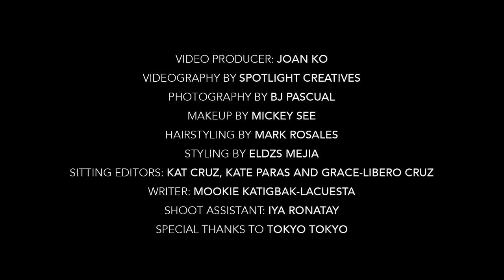Behind The Scenes: Kelsey Merritt On Metro.Style